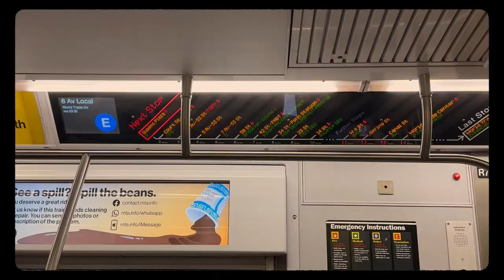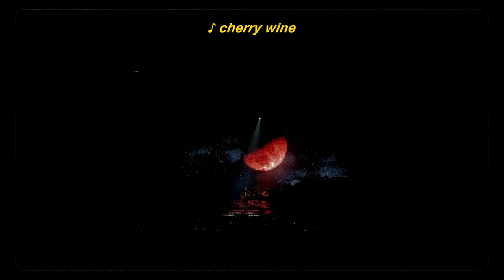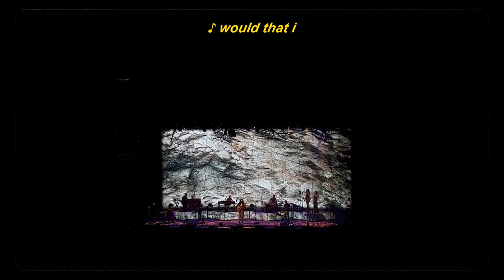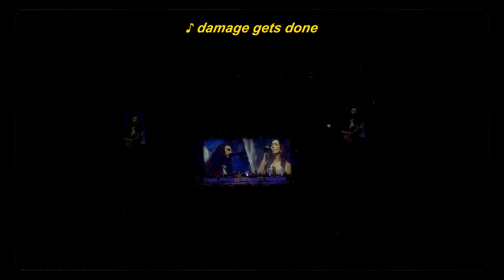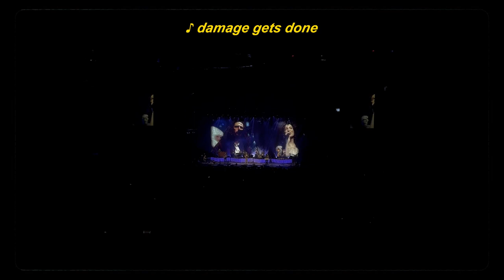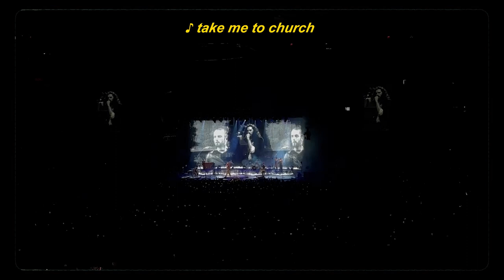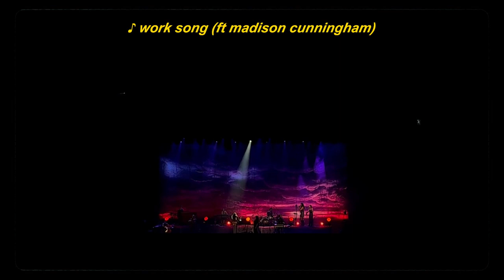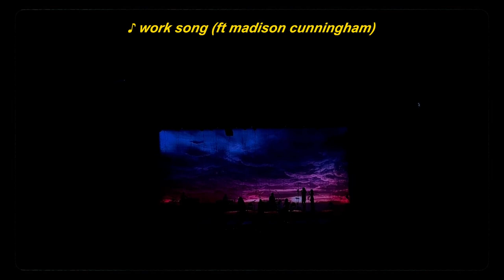hozier in nyc // concert vlog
1000/10 concert, i think about this concert every day

♫ music ♫
hozier - jackie & wilson

★ info★
bookstagram: @twostacksofbooks
camera - iphone 14 pro
editing - adobe premiere pro and canva